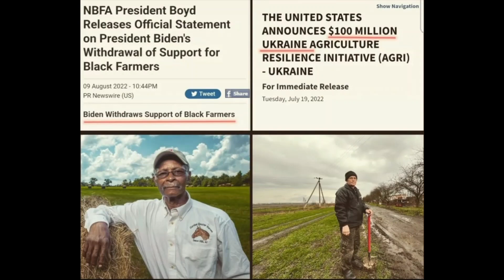BIDENS WAR ON BLACK AMERICAN FARMERS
GREATBLACKSHARK covers how Jim Crow Joe Biden & the democratic party have made it clear that FBA farmers will not get any economic support. However,wait until you see who this administration did decide to support instead with American tax payer dollars.

Checkout The Black Ocean podcast at the Anchor FM link below,& others in the pinned comment section of this video.